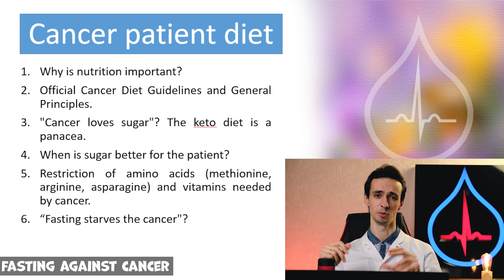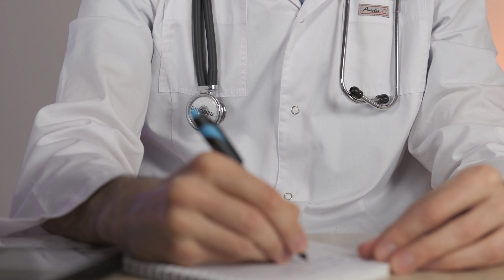NUTRITION IN CANCER. Starve cancer with intermittent fasting or amino acid restriction (video 3)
In this video, we analyze the basics and principles of nutrition for a cancer patient: what foods are allowed, which are not, what accelerates tumor growth, and what food can slow it down.
Let's analyze the official recommendations, the principles of proper nutrition, the issue of feeding cancer with sugar and, accordingly, the advisability of the keto diet. In the end, let's touch on fasting to fight cancer.
This is the third part of a full video about the nutrition of a cancer patient.

*Useful links*:
1. Keto diet for cancer: